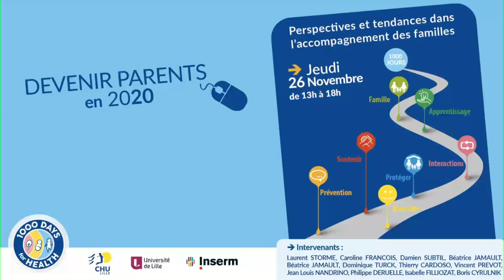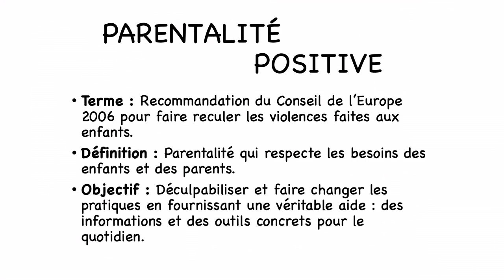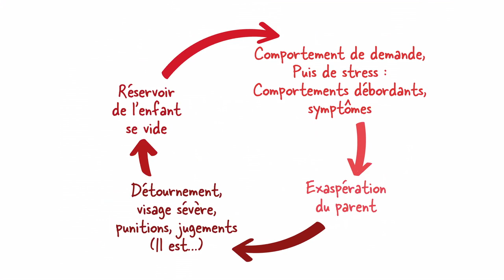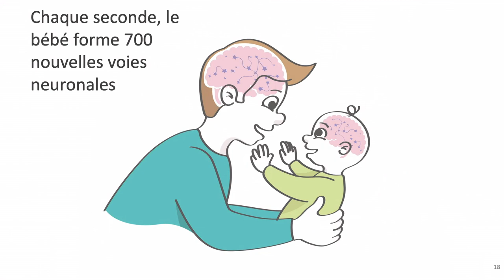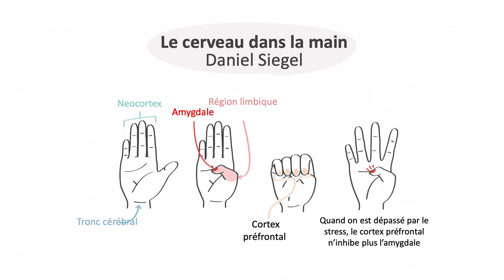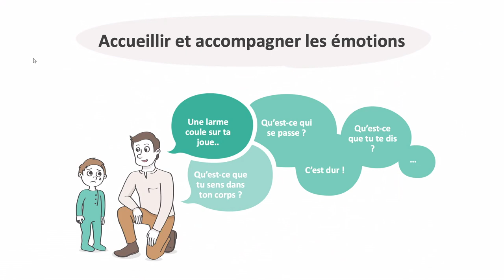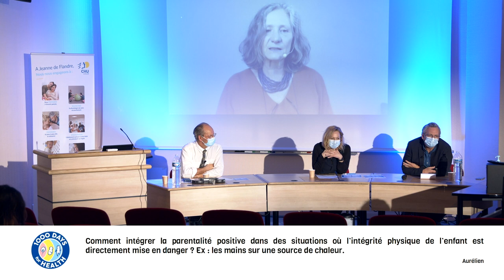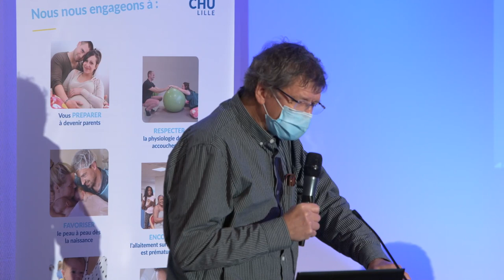Devenir parents en 2020 #8 - webinaire du 26 novembre 2020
Devenir parents peut parfois faire émerger certaines craintes comme celle de ne pas être à la hauteur. Des craintes à laquelle s’ajoute en 2020, une crise sanitaire exceptionnelle qui déstabilise. Une crise sur laquelle les futurs parents ont bien peu de contrôle. Pour les accompagner au mieux dans cette année inédite, les équipes du programme de recherche « 1000 jours pour la santé » porté par le Professeur STORME, Professeur en pédiatrie au CHU de Lille, organisent un webinaire pour partager les dernières actualités et bons conseils pour bien vivre sa parentalité en 2020.

Huitième partie :
Etre parent... et positif - Isabelle FILIOZAT